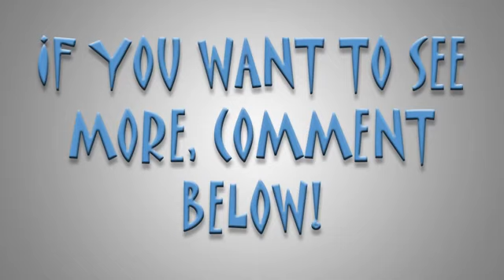Eggs guid to minecraft part 1